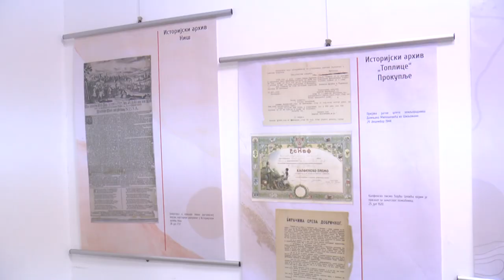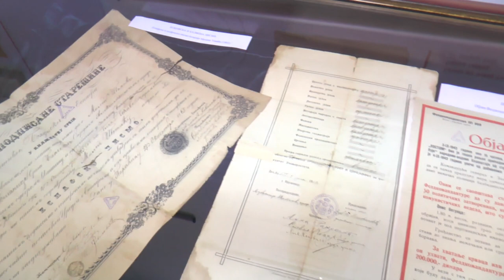''RAZLIČITOST POVEZUJE'' ARHIVE SA JUGA SRBIJE